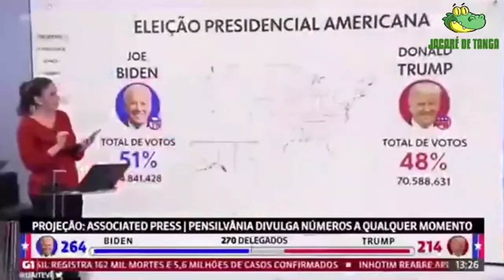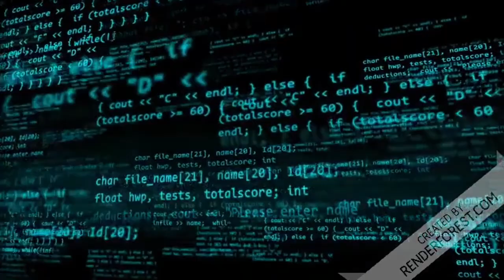JORNALISTA DEFENDE B@NDID0 E LEVA INVERTIDA AO VIVO DE POLICIAL A ESQUERDA APOIA ESSA TURMA